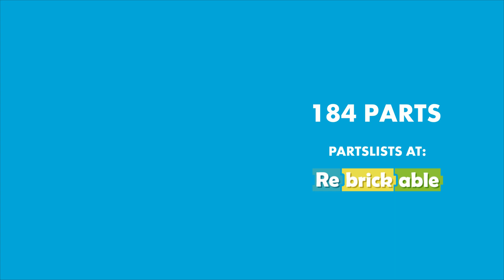LEGO Vector W8 instructions (MOC #92)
A step by step tutorial on how to build Vector W8 with LEGO. Enjoy building!

If you'd like to see more LEGO instructions for famous cars and various tech from movies, games and pop culture, then please hit like, subscribe or let me know in the comments! You can also find more pictures on my Instagram or Flickr.